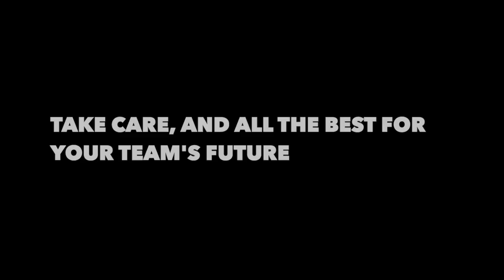Fan vid for Eve Muirhead and her new rink since season 2018/19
I made this Video in Tallinn right after Team Scotland missed the play-offs of 2018 ECC.

It directly conveys my thoughts, as a fan, on their current situation and also embodies my best wishes to their future. That's why this video consists of four songs:

1. HALL OF FAME, referring to how stunning it was that Eve and her rinks have made so many great achievements in a really young age.
2. HUMAN refers to the difficulties they have been experiencing before, during and after 2018 ECC.
3. CLIMB refers to how I believe they could and would overcome these difficulties.
4. CENTURIES, meaning that  they will definitely, undoubtedly step on the podiums in the future again and get their name carved on many trophies, as what they have done before, since they are all determined, hard-working and intelligent.

All the best, Team Muirhead.